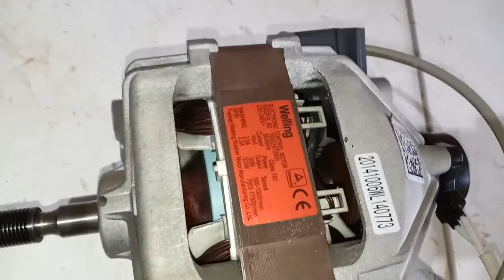Sample Model Power Motor